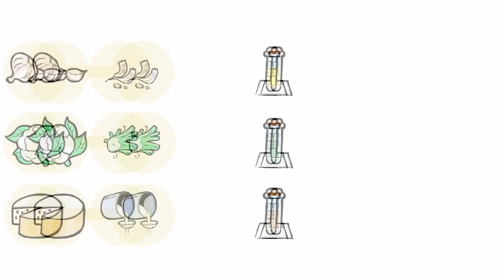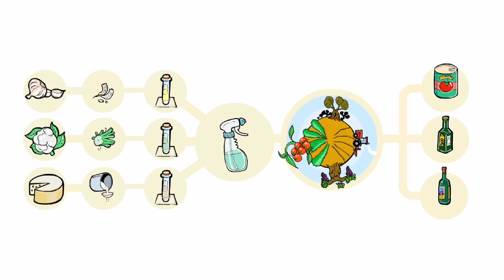Cartoon of project Life+ Savecrops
Cartoon of project Life+ Savecrops - Polyvalent biocide from local wastes
LIFE11 ENV/ES/000613